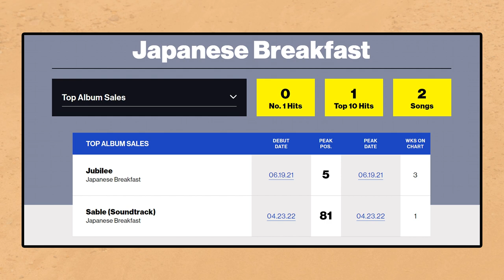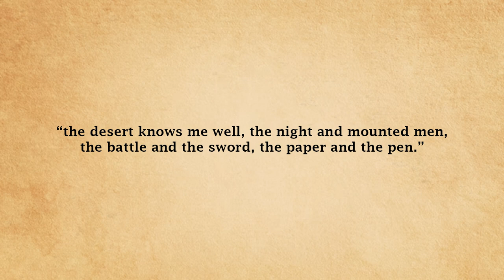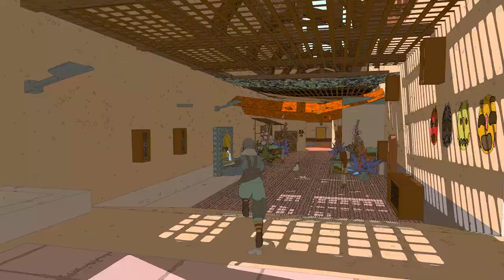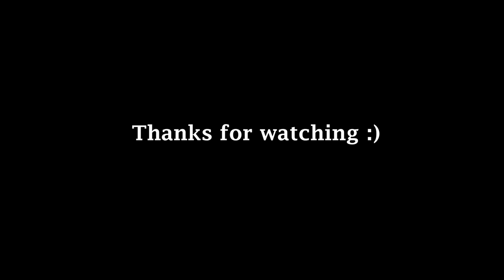The Beauty of Sable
The game Sable asks a simple question to its title character --

This question can only be answered through leaving the roaming clan you called kin and venturing beyond stone colossi out into the sandy expanse. Into the desert.

Hey everyone, back with another video -- this time, it's a little more of an introspection on why I found Sable to be such a beautiful game.

Follow my Steam Curator page! -